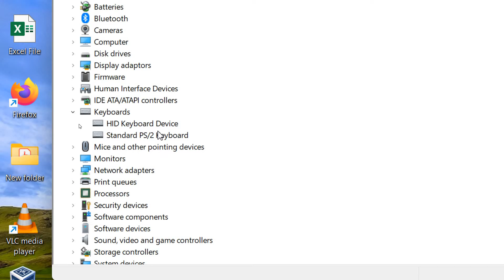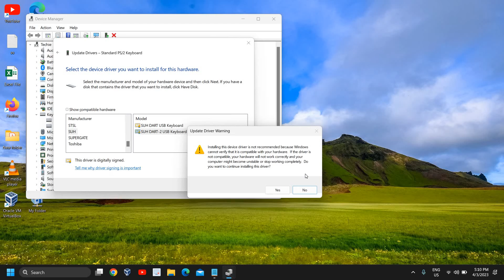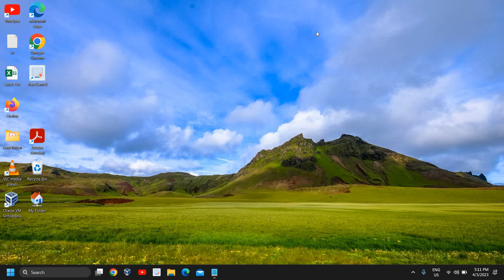How To Disable Laptop Keyboard When External Plugged (2023)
In this video, we'll show you how to disable your laptop keyboard when you plug in an external keyboard. This can be a useful trick if you prefer to use an external keyboard for typing, gaming, or other tasks. We'll walk you through the steps to disable your laptop keyboard in Windows 10, and we'll also show you how to re-enable it if you need to use it again in the future. Whether you're a power user or just looking to streamline your workflow, this video will help you get the most out of your laptop and external keyboard setup. So, let's get started!